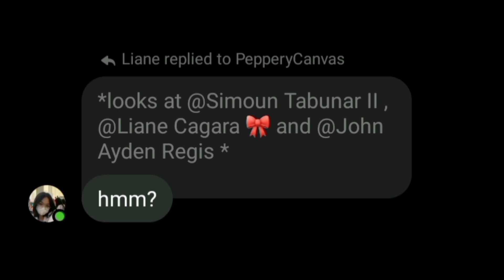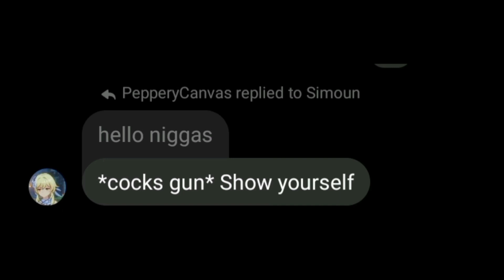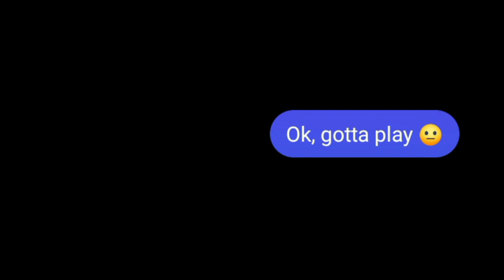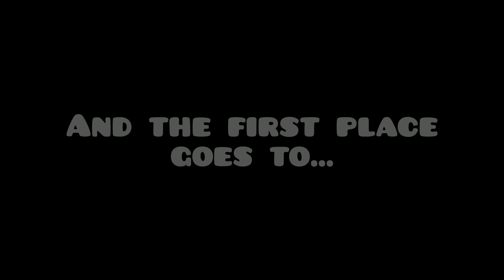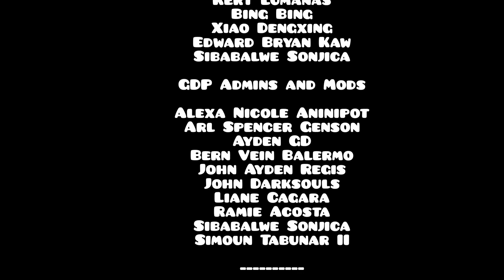GEOMETRY DASH PLAYERS 1ST GAMEPLAY CONTEST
Aeooooooow I'm back with another video that took me weeks to finish 😅

I made this for the group, and they're planning to make another one 👍

No music in this video has been owned by me.